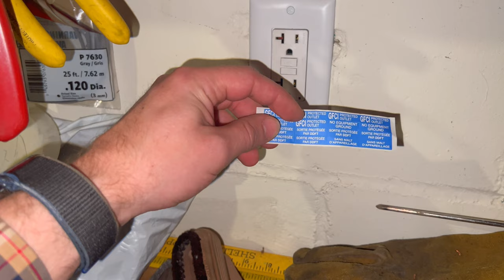My Vacuum is Shocking Me! Reversed Polarity Outlet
My vacuum is shocking me! What a shocking experience! What the heck could possibly be wrong with it? Well turns out nothing but a reversed polarity outlet! With a reversed polarity out the Neutral is hot instead of the hot wire, which results in the casing of the vacuum being hot instead of neutral.